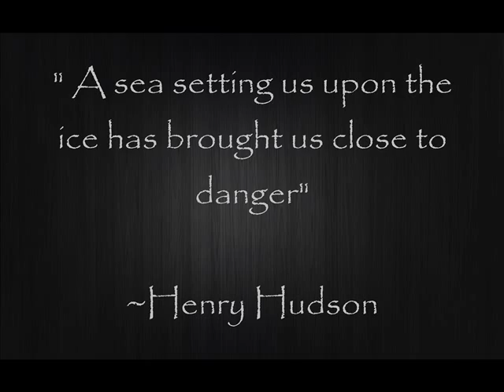Henry Hudson for The Netherlands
8th Grade Social Studies Project